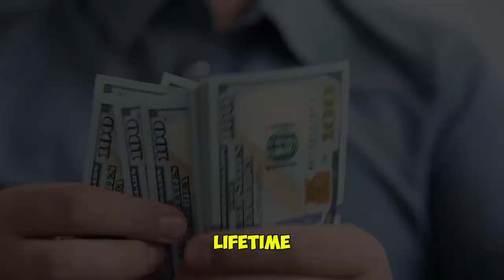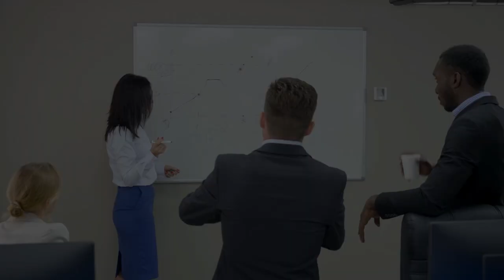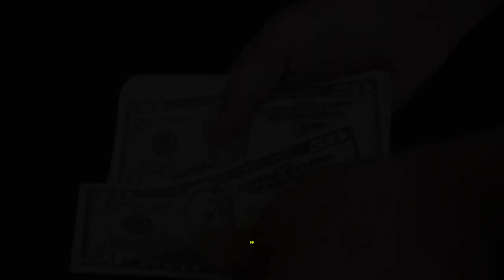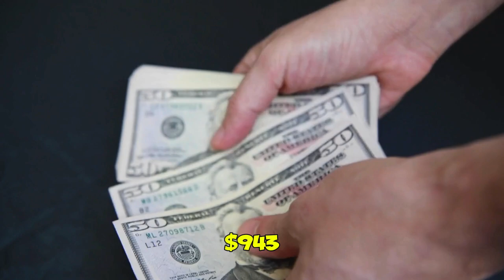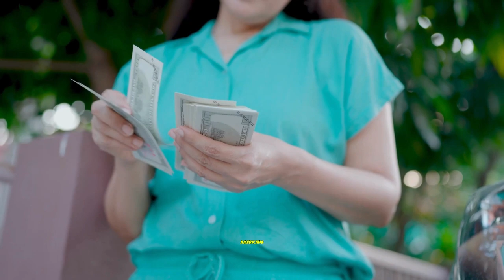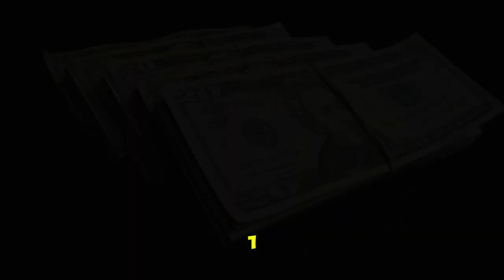Big News for November: Social Security Changes That Could Impact Your Pay check! Will it expanded?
Exciting developments are on the horizon for Social Security! In this video, we’ll explore the significant changes coming in November that could affect your paycheck. Whether you’re a current beneficiary or simply interested in Social Security updates, this is crucial information you won’t want to miss!

👉 What We Cover:

Overview of Changes: Discover what changes are being implemented and how they might affect your payments.
Potential Expansions: We’ll discuss whether these changes could lead to expanded benefits and what that means for you.
Impact on Your Finances: Understand how these adjustments could influence your overall financial situation.